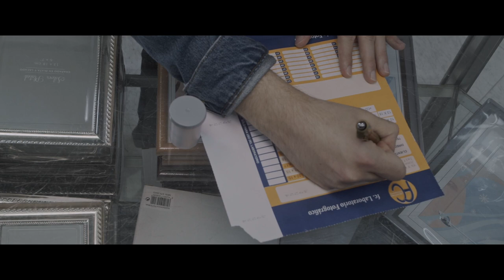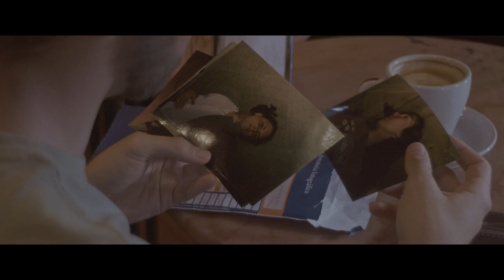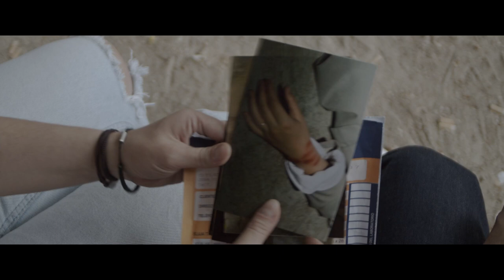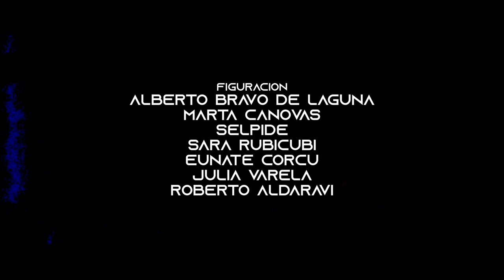LA CURIOSIDAD - CORTOMETRAJE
La curiosidad es un cortometraje realizado por Claudia Bielsa y Marta Cánovas como proyecto de trabajo de fin de grado de Comunicación Audiovisual en la Universidad Carlos III de Madrid.

Una producción de IntruSOS

Escrito por Claudia Bielsa y Marta Cánovas
Dirigido por Claudia Bielsa
Jefa de producción Marta Cánovas
Protagonizado por Miguel Barragan Moreno, Carmen Escalonilla, Mayte Atares, Juan José Marco, Julia Varela, Andrés Casas, Eunate Corcu, Inés Hernández.
Ayudante de dirección Andrés Casas
Script Sélpide
DOP Manuel Domínguez Cabaco
Ayudante de cámara María Valentina Reyes y Javier García Bermejo
Auxiliar de cámara Julia Varela
Jefa de sonido Layla Aráez
Ayudante de sonido Javier Leiva
Auxiliar de sonido Sara Rubicubi
Directora de arte Paloma Pilar Loredo
Jefa de vestuario Lulu Callejas
Maquillaje y peluquería Roberto Aldaravi
Montaje y etalonaje Claudia Bielsa y Andrés Casas